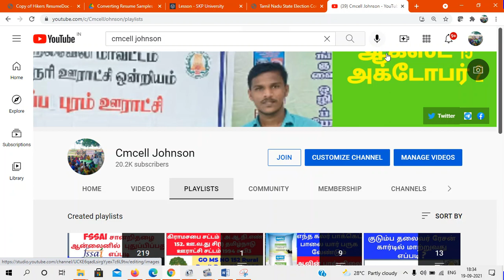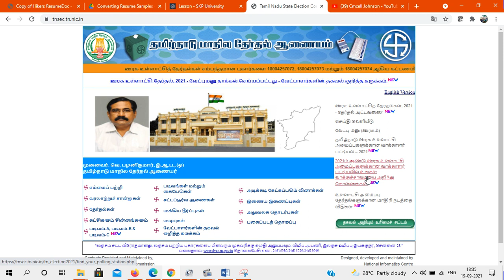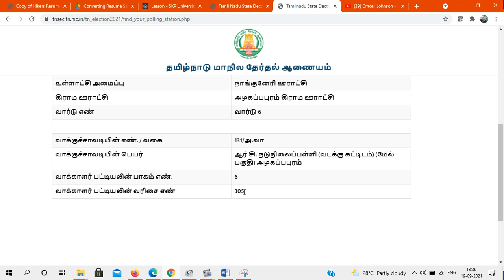உள்ளாட்சி தேர்தலில் உங்கள் வாக்குச்சாவடி, வார்டுஎண், பாகம் எண் & வரிசை எண் அறிந்து கொள்வது எப்படி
How to find in ward no & Election both details in Local body Election உள்ளாட்சி தேர்தலில் உங்கள் வாக்குச்சாவடி, வார்டுஎண், பாகம் எண் & வரிசை எண்  அறிந்து கொள்வது எப்படி

Reservation of offices of Presidents of the Village Panchayats
Reservation of offfices of Chairmen of the Panchayat Unions
Reservation of Offices of Chairmen of the District Panchayats
உள்ளாட்சி தேர்தலுக்கான தலைவர் &கவுன்சிலர் இட ஒதுக்கீடு விபரம்

Reservation of seats of wards in District Panchayats for
Scheduled Castes, Scheduled Tribes and Women

உள்ளாட்சி தேர்தலுக்கான வாக்காளர் பட்டியல் டவுன்லோடு செய்வது எப்படி How to download Local body election voters list

GO MS NO 152 Rural Dep't Date 20071998 |  கிராமசபை சட்டம் | அ.ஆ.நி.எண் 152. ஊ.வ‌.து சி(1) தமிழ்நாடு ஊராட்சி சட்டம் 1994 ச.பி3  👇👇👇